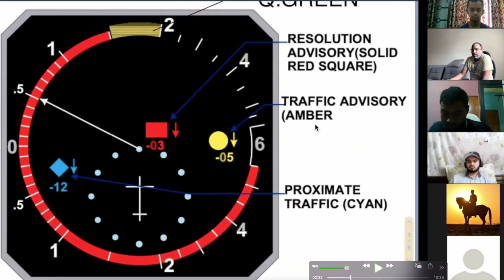DGCA EXAM PREPARATION | CPL | ATPL | AIRLINE PILOT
Your decision really makes the difference. We follow advanced methods of teaching combined with Core values of Student-Teacher relationship.

Good Luck.

Here are some links where you can see how our classes run.